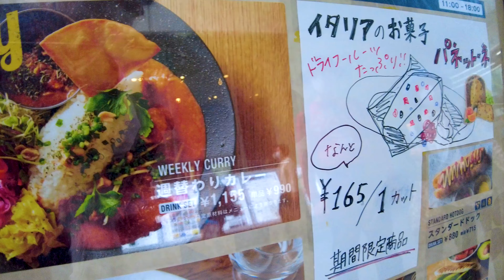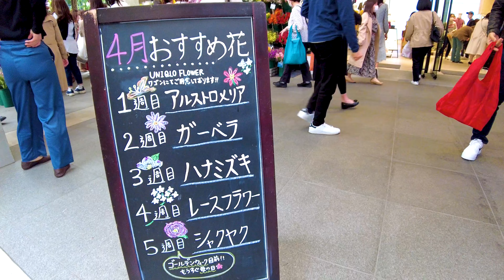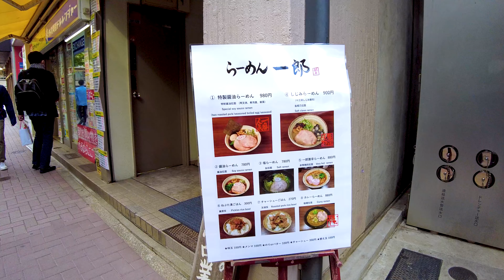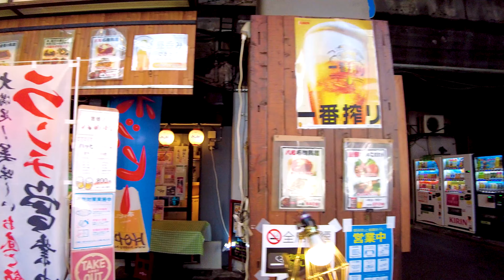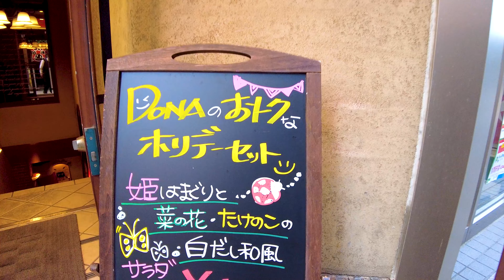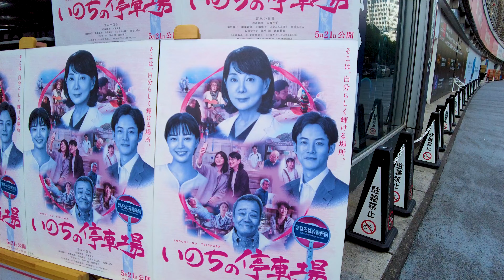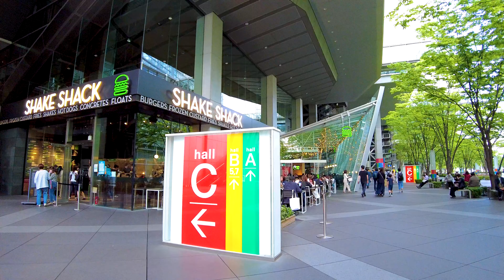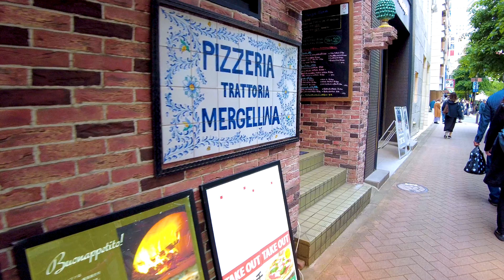[Yurakucho Walk in Tokyo] Touring Japanese bars ♪ (4K ASMR non-stop 1 hour 05 minutes)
Take a leisurely walk in Japan. Yurakucho is located in Chiyoda Ward, Tokyo. There is the "Tokyo International Forum", and it is a city where people from all over the world gather. There are also many long-established bars. It is close to Ginza, and there are many fashionable general stores and cafes, so it is fun to take a walk.

My Gear
Camera: Blackmagic Design Pocket Cinema Camera 4K
Camera: Gopro hero9
Camera: DJI Pocket 2 Creator Combo
Stabilizer: Zhiyun-Weebill-S
SSD: SanDisk Portable SSD 2TB
Camera Lens: SAMYANG Single focus lens